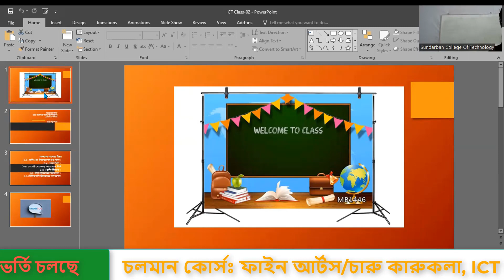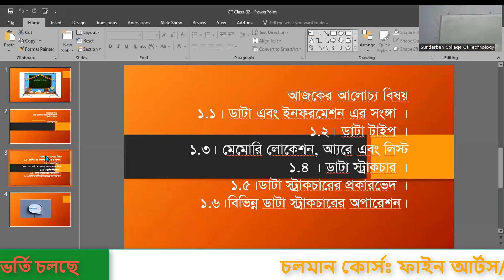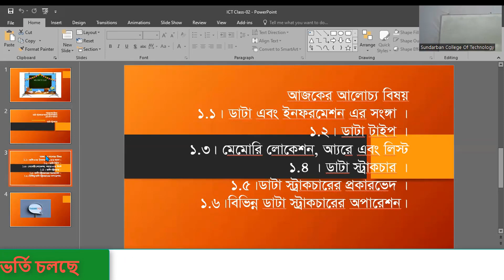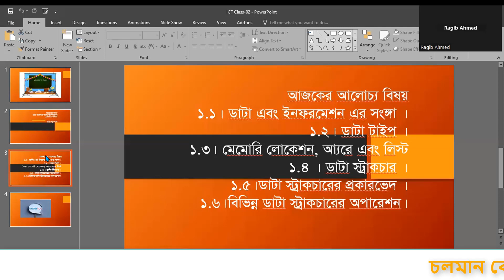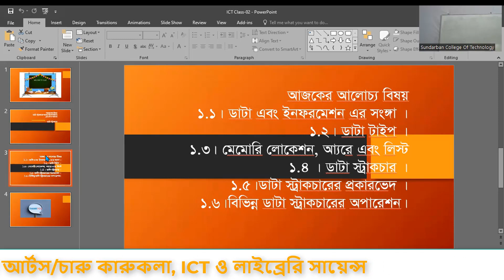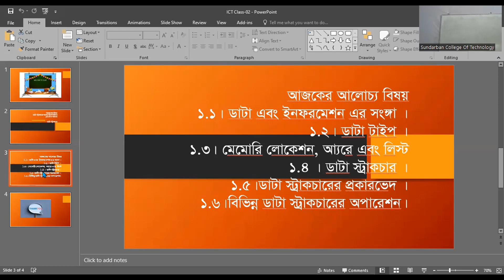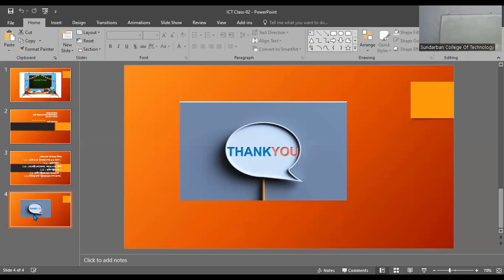মি কেয়া মল্লিক ম্যাডামের ১০ ৩ ২০২৪ তারিখে ICT ক্লাস